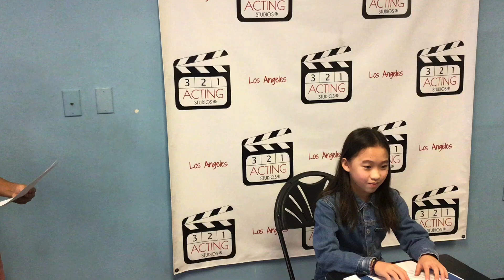SQUID GAME Netflix star Reagan To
Alumni trained and career launched at 3-2-1 our talented Reagan To. She stars as Ga-Yeong (the loser's daughter) in the most streamed and watched  TV series in Netflix's history !!  90 countries are watching SQUID GAME! She is a graduate of our SHOWCASE and ACTING CAREER Program from which she got her top talent agency, Clear Talent Agency known as CTG in Los Angeles.
This program is offered to both local and Nation wide students. We have had many students who live outside Los Angeles in other US States get an agent as a result of our Showcase.
We can help you get  your career started and or move your existing career foreword.